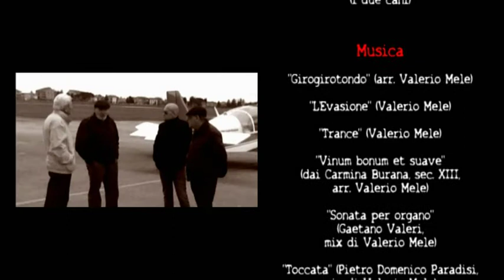"Tutti giù per Terra!" (2010) - titoli di coda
Titoli di coda del video "Tutti giù per Terra!" (26'32''), seguito di "Scarpe diem", ove si narra delle (dis)avventure di Porfirio, il maggiordomo del commendator Filippi, un finanziere completamente impazzito...

Un video di Valerio Mele.

Dopo "Scarpe diem" (video in cui si narra
della sua fuga dalla civiltà e della sua
mancata rieducazione) il commendator
Ugo Filippi (Ugo Innamorati) prende a delirare.
Il suo "fido" maggiordomo Porfirio (Valerio
Mele) asseconda ognuna delle sue differenti
personalità, con svariati travestimenti,
per carpire insieme alla sua misteriosa
fidanzata (Cristiana Elle) dove abbia
nascosto i suoi soldi...

Tratto da un soggetto nato da lunghe ed
esilaranti conversazioni telefoniche
tra i due attori protagonisti, il video è
stato girato, tra l'altro, nella cornice
medievale della splendida Collepino...